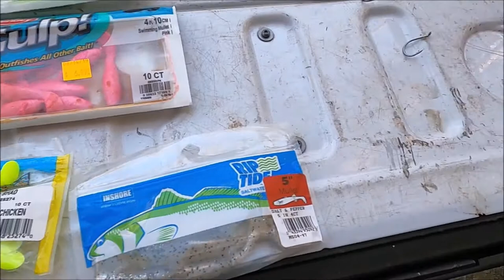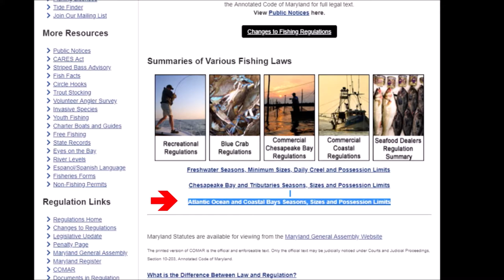Beginners Guide To Bay Fishing In Ocean City Maryland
Here is a great beginners guide to bay fishing in Ocean City Maryland.  Whether you are new to saltwater fishing or visiting here on vacation and want to give it a try, this video will be perfect for you.  My video covers tools to have, hooks, jigs, bait and tips of regulations.

Jigheads with soft plastics are perfect for striped bass, bluefish, speckled trout and redfish.  The hard plastics I went over are good for bluefish, redfish and occasionally a striped bass.

One of my favorite rods is the Toadfish 3000 combo set up because it holds anything from 15lb test to 30lb test line.

Fish In OC Deadly Double Flounder Rig pair these with a 2oz or 1oz weight and Berkley Gulp 4" mullets.

Atlantic Tackle Inshore, offshore and home decor, they have it all.

All Tackle My preferred place for squid bait